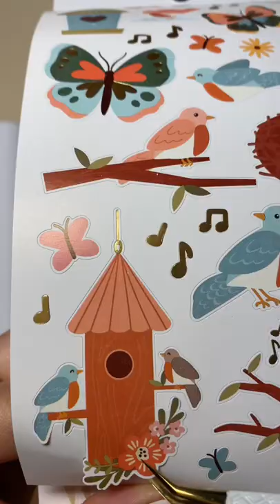ASMR | Spring themed journal